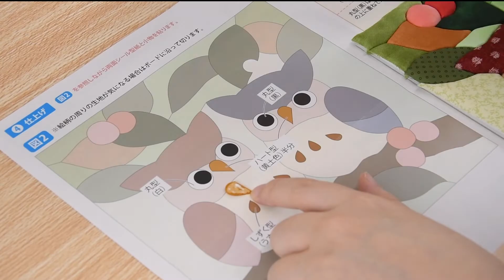ボンドの使い方【きめこみパッチワーク】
▶︎わかりにくく感じた場合は、一時停止や再生速度を調節してご覧ください。

こんにちは、手芸キット専門店「さくらほりきり」公式チャンネルです🌸

【さくらほりきりの特徴 】
作るのに必要な部材は全てセット済みです。
１つ１つの工程を丁寧に説明した説明書付きで、
”手芸”や”工作”が苦手な方でも簡単にお楽しみいただけるキットとなっております。

【さくらほりきりとは】
「さくらほりきり」は1977年に創業した「手作りキット専門店」です。
社内デザイナー元、ひとつひとつ他にはないのデザインを"かんたんに"かつ"楽しく"手作りいただけるキットを目指し、制作、販売しております。
1人でも多くの方に、「つくる喜び」を感じていただきたい。
そんな経営理念の元、こだわりの手作りキットを販売しております。

〒111-0052 東京都台東区柳橋1-25-3
営業時間：10:00〜17:00
水・日・祝日お休み